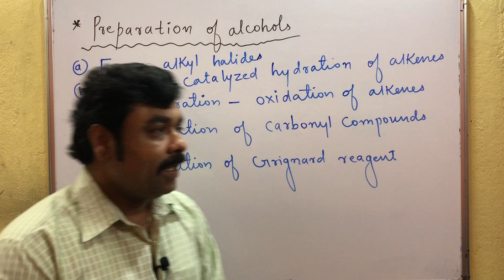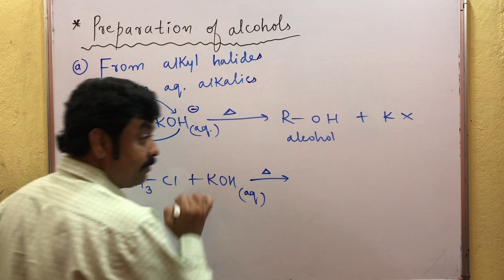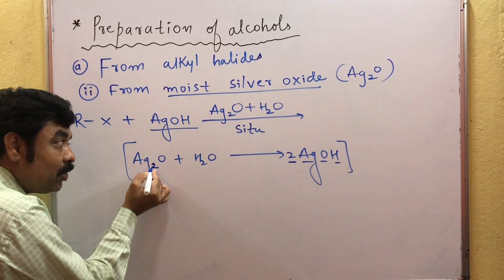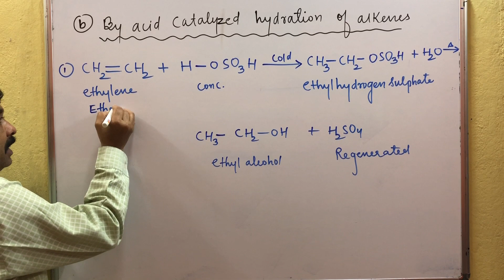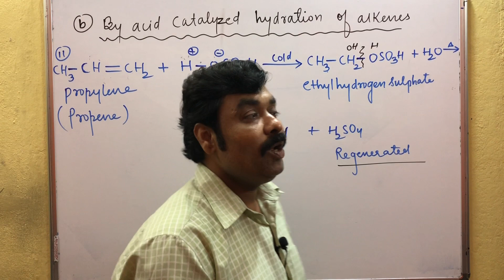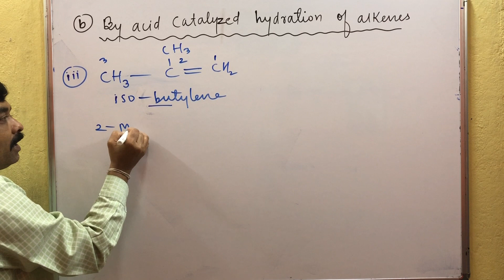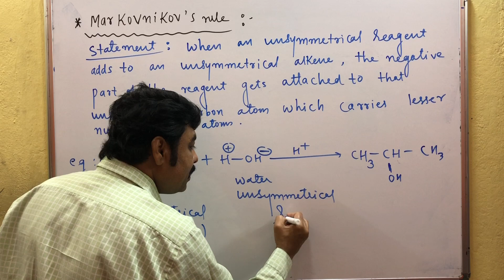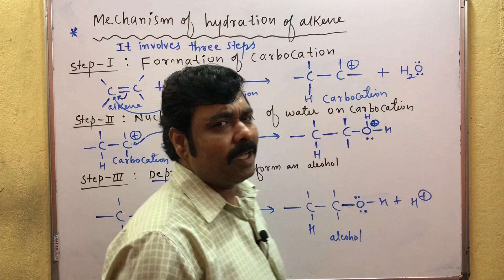New Syllabus 2021 Maharashtra Board Class 12th/MHT-CET Alcohols, Phenols and Ethers Part-3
🎯In this lecture I have explain
Preparation of Alcohols
1.From Alkyl Halides
2.By acid catalyzed hydration of alkanes